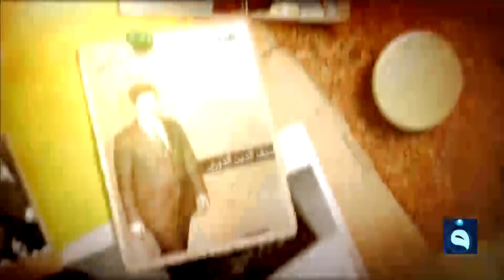لماذا اختبأ صدام حسين داخل بئر في البادية, ومن هربه إلى سوريا؟